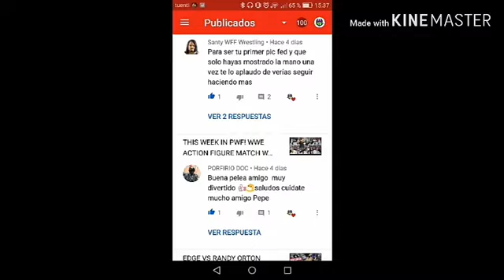MASSIVE WWE ACTION FIGURE COLLECTION! ACTUALIZACIÓN MI COLECCION MASIVA DE FIGURAS WWE 2024!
MI PAGINA DE FACEBOOK:
MI GRUPO DE FACEBOOK DE COMPRAS Y VENTAS DE FIGURAS WWE, AEW, ETC ETC: